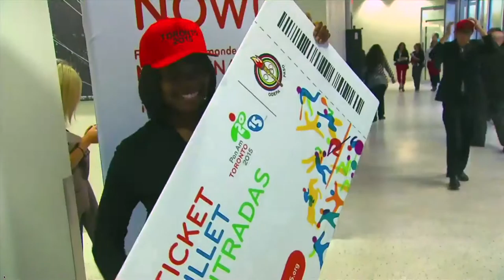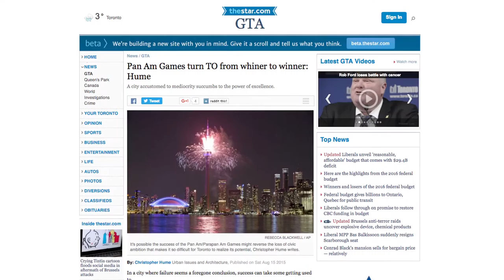PAN AM TORONTO CASE STUDY